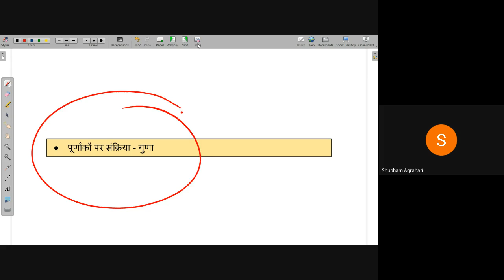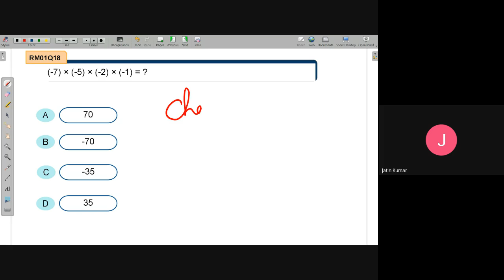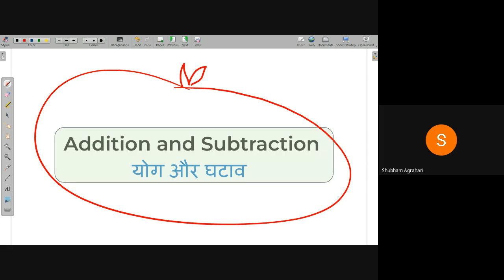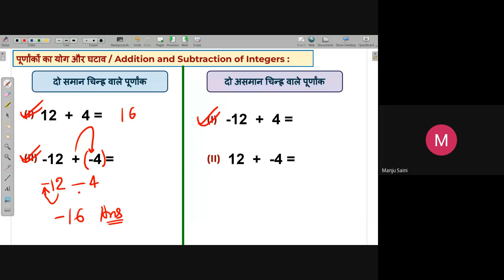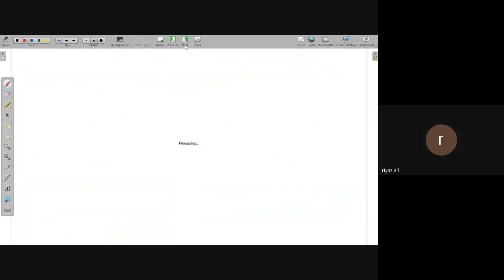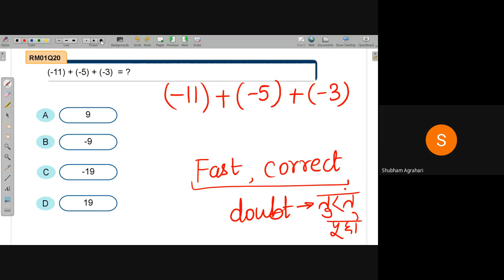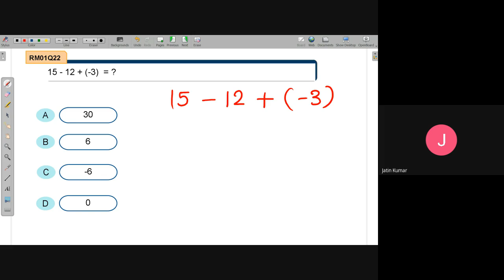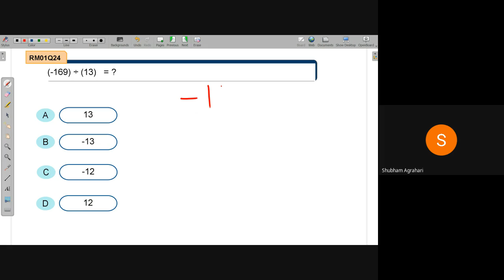Operations on integers - Addition, Subtraction | NEEV 2022 Math Live Class | 16th July. 2022